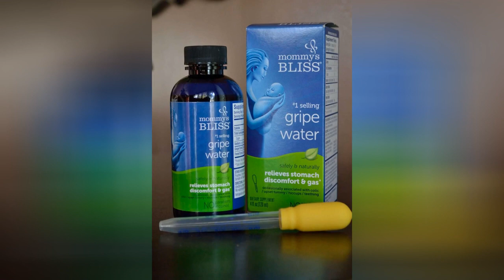The Best Baby Products That Are Totally Worth It ➊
You've read all the books. You've practiced your "hee-hee-hoo" breathing. You are all ready for this kid to come. But which baby products should you have on hand before your bundle of joy makes its grand debut?It's easy to get sucked into buying more than you could ever possibly need for your baby. Instead of spending money on things you'll never use, get only the best of the best that'll be worth every penny you spend. Are organic baby products best? Better yet, how does one know which new baby products are worth the splurge? With baby comes more "stuff" than most could ever dream necessary, but we've compiled a list of new moms' top picks so you can vote up the ultimate must-have baby gear!...more
0:00 - Intro
0:00:08 - Playtex the First Sipster Spill-Proof Sippy Cups
0:00:17 - Gripe Water
0:00:24 - Beco Gemini Baby Carrier
0:00:31 - Medela Freestyle Breast Pump
0:00:38 - Tommee Tippee Closer to Nature Bottles
0:00:46 - Milkmakers Lactation Cookies
0:00:53 - WubbaNub Pacifiers
0:01:00 - Adjustable Back Seat Mirror
0:01:07 - Boppy Nursing Pillow
0:01:14 - Sophie Giraffe